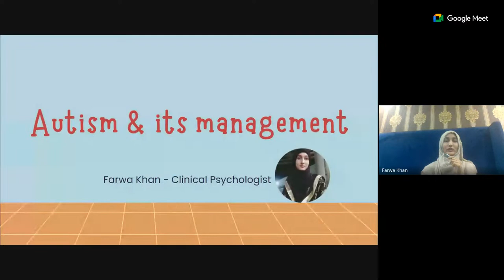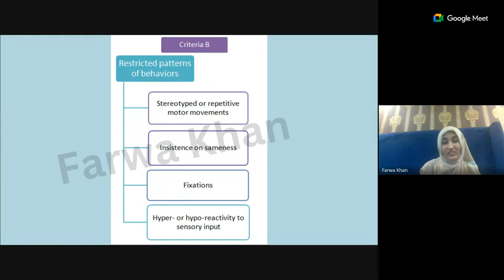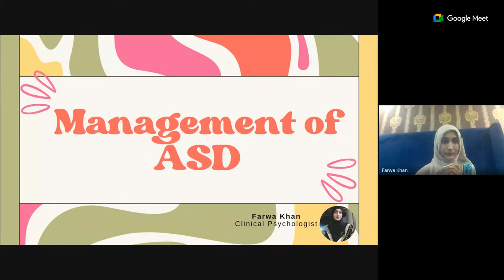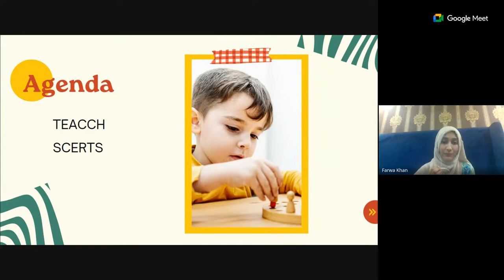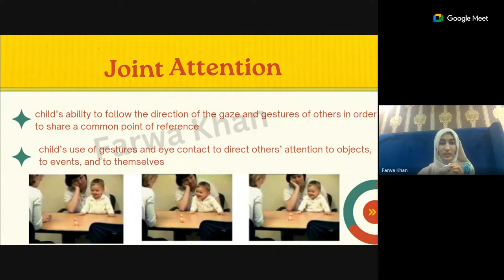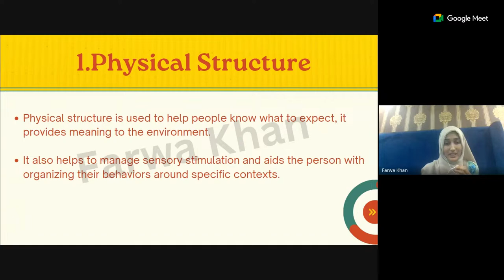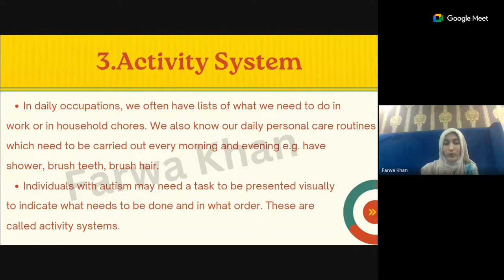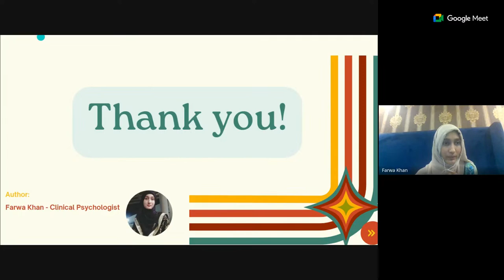Autism and its management through ABA, TEACCH & SCERTS - Farwa Khan